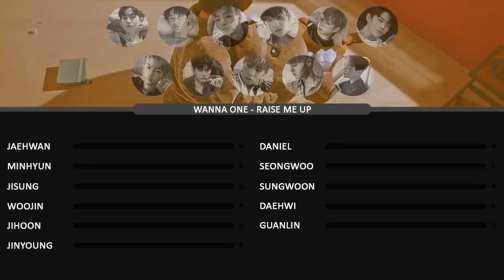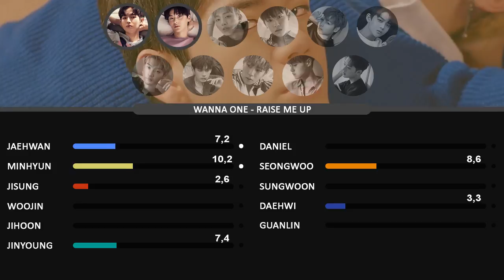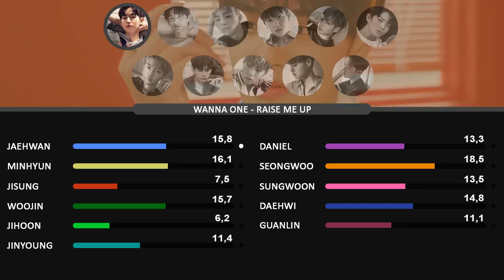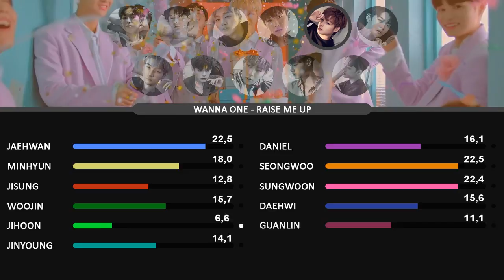/Req #31/ How Would Wanna One sing 'Raise Me Up' by THE UNIT (Line Distribution)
Wow, I enjoyed doing that! It would be great to see Jaehwan + Minhyun and Sungwoon + Seongwoo singing together!

- REQUEST BY: Bl kimj and andinarcee.

!ATTENTION!
THAT IS JUST FOR FUN AND ENTERTAINMENT! My intention is not to offend fans or related groups! If you do not like or are not familiar with this kind of content, do not watch, unpleasant comments can hurt and demotivate!
'HOW WOULD' are videos of opinions, as it would be (as it probably would be), or how I wish (personal taste) that some group sang such music from another group.

Outro: I.P.U (Wanna One - 0+1=1 (I Promise You) - 2018)
Intro: Baby [Instrumental] (ASTRO)